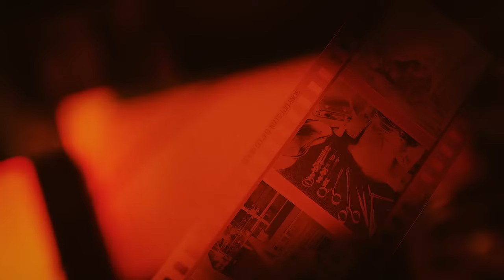Is Arena Breakout ACTUALLY pay to win?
In this video we go through what pay to win means, whether it applies to arena breakout infinite. Then we talk about whether or not MoreFun Games lied to us in the process. Then lastly we talk about whether or not any of it matters.